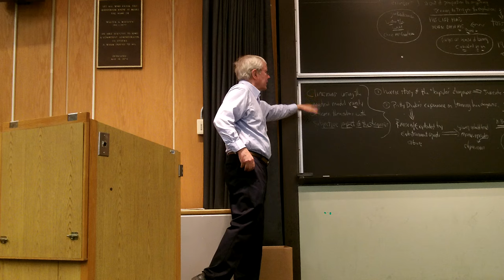George Atwood Abnormal Psychology - Lecture 7 Part 1